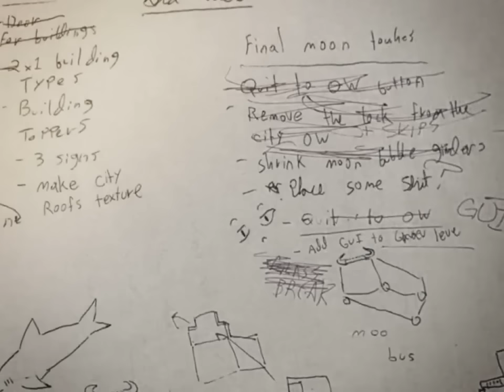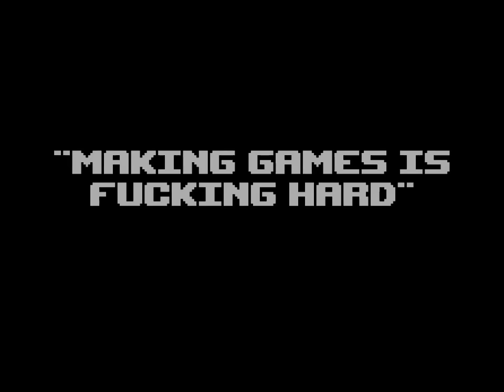OmniBus - The Story Trailer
Check out this trailer to hear about the story of Omnibus.